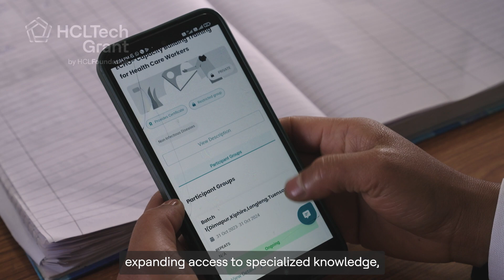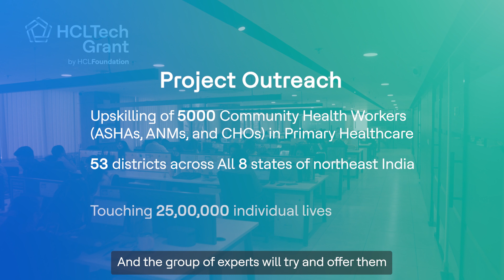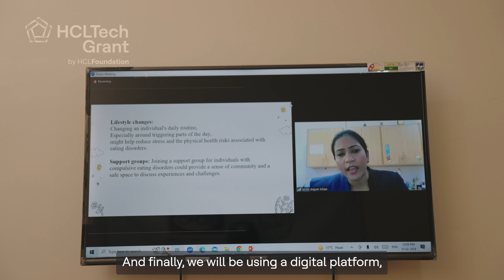ECHO India- HCLTech Grant 2024 Recipient, Health Category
ECHO India- HCLTech Grant 2024 Recipient, Health Category, aims to enhance healthcare standards in the northeastern states by bridging the existing skill gap among Community Health Workers (CHWs) through capacity building and strengthening the primary healthcare system.